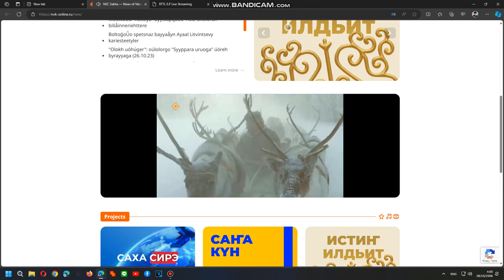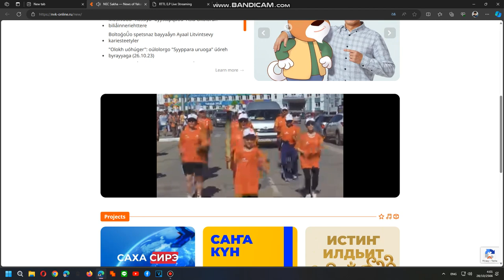NVK Sakha National Anthem 28/10/2023